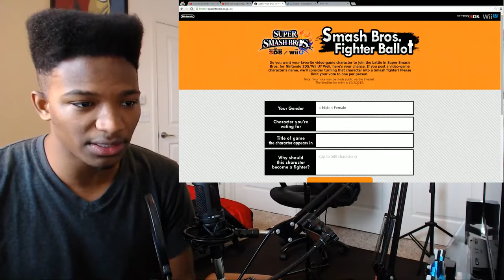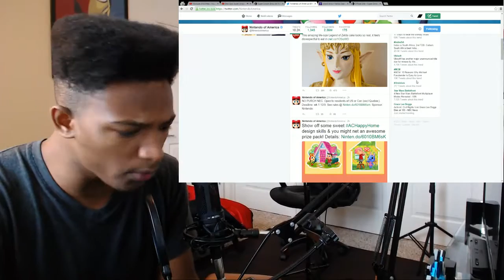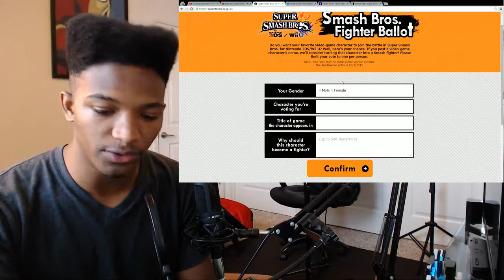SMASH BALLOT UPDATE: Nintendo Updates VERY Little, and Addressing the INSANE EWN Ballot!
Original Description: SHIT HAS BEEN LAUWD. Round 2 of the ballot happens soon, with only the TOP 10 Characters in it.